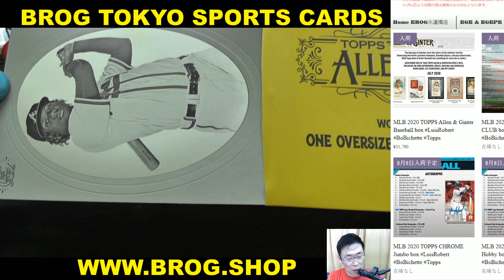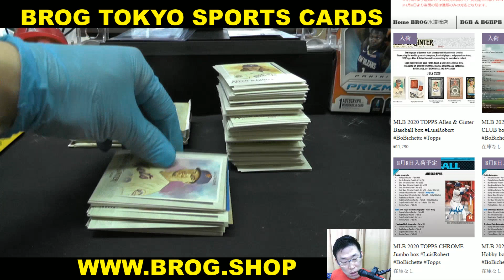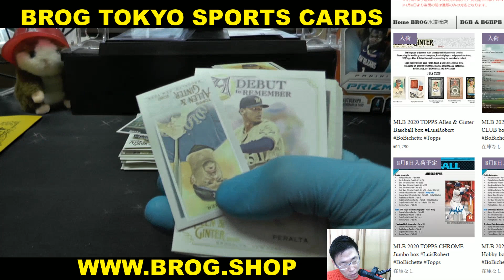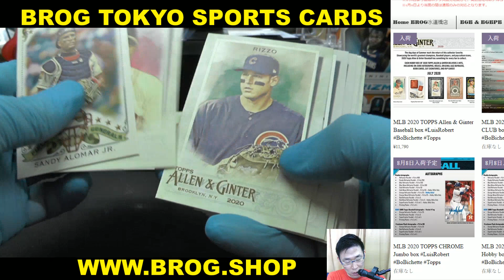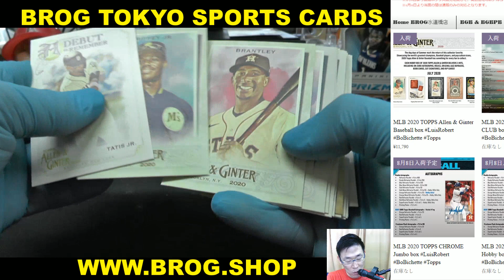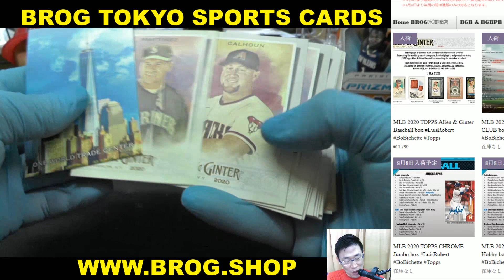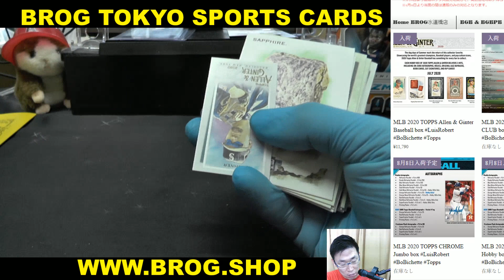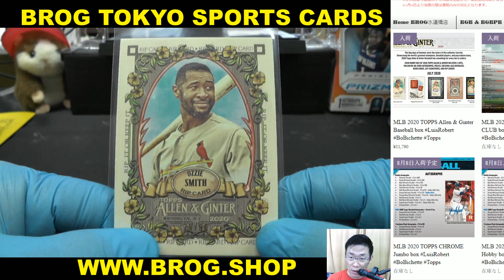KLIMT BGBPB MLB 2020 TOPPS ALEN AND GINTER BOX BREAKS BROG水道橋店 トレカ開封動画 スポーツカード